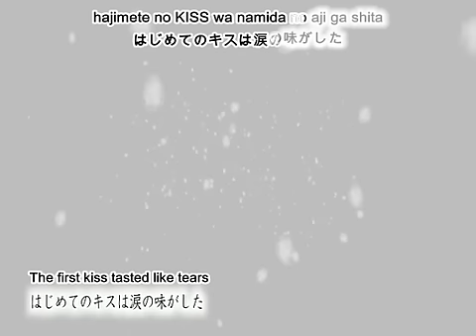Miku Hatsune~ When The First Love Ends + English Subs "Vocaloid"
MERRY CHRISTMAS!!